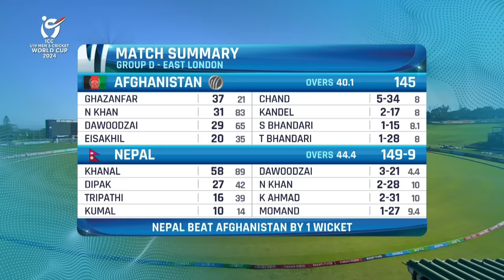Afghanistan v Nepal | Match Highlights | ICC U19 CWC 2024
🎙️ “Nepal have taken the most incredible victory you’d ever imagine.”

Still can’t get over this thrilling one-wicket win that helped Nepal secure a Super Six spot at the U19WorldCup 2024 🔥🔥🔥

Match Highlights 📽️